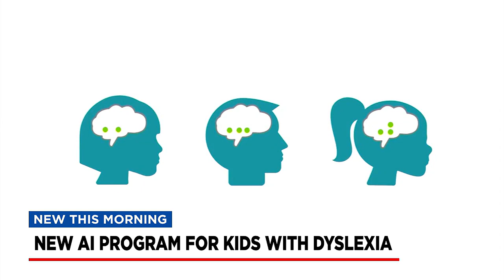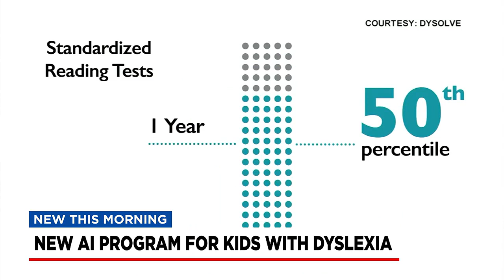New AI program could help correct dyslexia